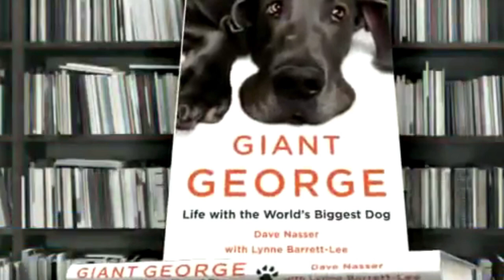11 UNBELIEVABLY GIGANTIC ANIMALS ON THE PLANET | HAVE YOU EVER SEEN A COCONUT CRAB ?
Gigantic animals are incredible sights to behold, some so shockingly large that they defy not only our expectations, but stretch our wildest imagination.

And believe it or not, none of these images are photoshopped.

Please SHARE these larger-than-life animals with all of your friends and see if they believe you!

In this video we are showing 11 gigantic animals including GOLIATH FROG, COCONUT CRAB, GIANT OARFISH and some other giant creatures on this planet.

Audio Credits :
Track name: Epic Motivation
Track Name : Epic Cinematic Dramatic Adventure Trailer

Like this video👍 & also comment ✍️ below.